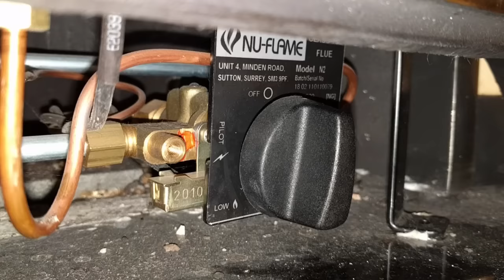What's That Noise? - Revealed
This is a video of the sound we've all been trying to guess over the last week.